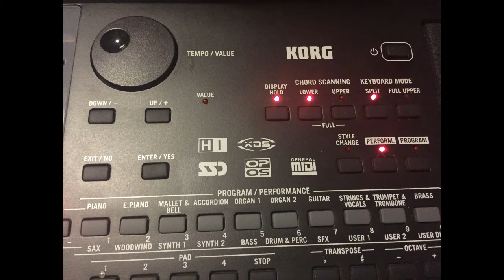Korg Micro Arrenger, original inst" Dream T"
バッキングの伴奏を選び、コード進行を決めて、あとはだいたいアドリブの即興演奏です。KeyはG.。鍵盤はミニ鍵盤の６１鍵。
Korgのマイクロアレンジャーは多機能でいまだに人気機種ですね。